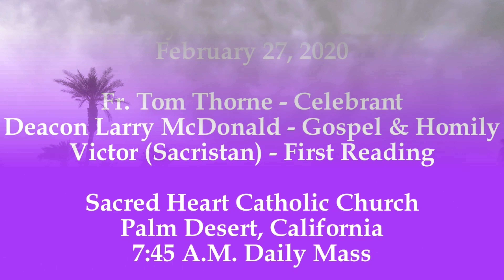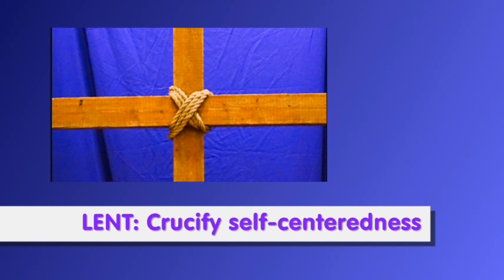Deacon Larry McDonald Proclaims To "Offer It Up" During Lenten Season And Carry Your Cross With Love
Deacon Larry focuses his homily on the cross that each and every person has, whether it be small or big, for a short time or a long time.

"Offer it up" is a saying that invites the faithful to offer their sufferings and sacrifices to our Blessed Lord, Jesus Christ, for His greater glory, and for the greater good of all.

The question is posed by Deacon Larry, "Think about it, what is your cross?" It could be a cross that lasts for months or years, it could be a different cross each day, it could be a light cross or a heavy cross. The invitation is extended by Deacon Larry to the faithful, to identify their cross or crosses.

In summary, Deacon Larry invites the faithful to identify their crosses and then think about how those crosses can be used in such a way as to bring comfort and consolation to others.

"So today we pray, Jesus, give us the courage and conviction to take up the cross laid upon our shoulder, with the assurance, that you bear our crosses, with us, help us to crucify our own narrow interests and self-centered wishes. So that we may bring to our families and communities, the joy and hope of Easter."
- Deacon Larry McDonald